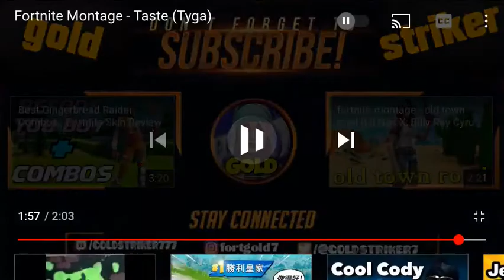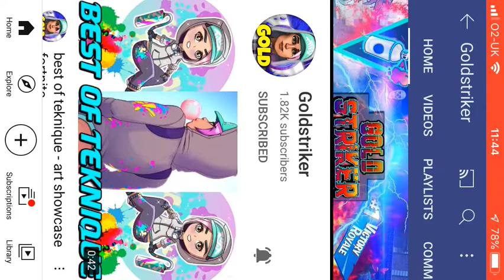Taste Tyga fortnite montage shoutout to goldstriker